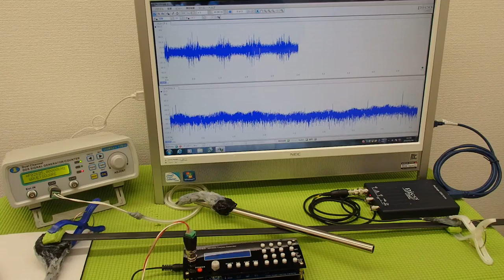オリジナル超音波プローブの発振制御システム（超音波の非線形制御） ultrasonic-labo